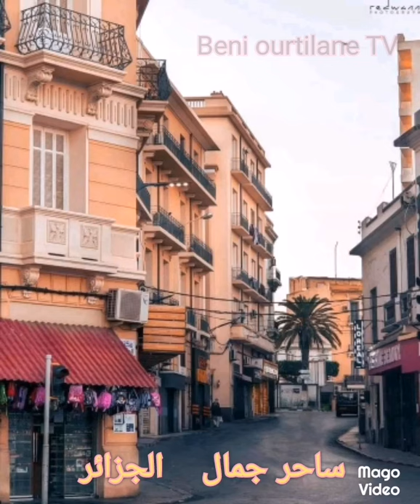ساحرة انت يا جزائر